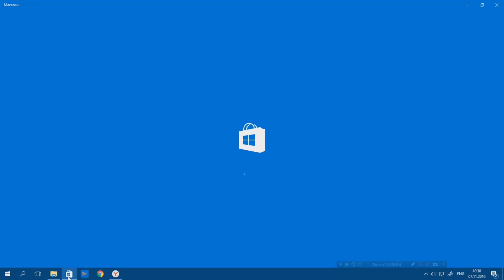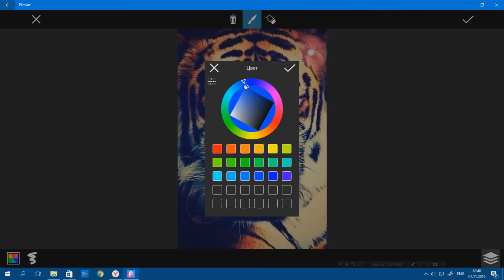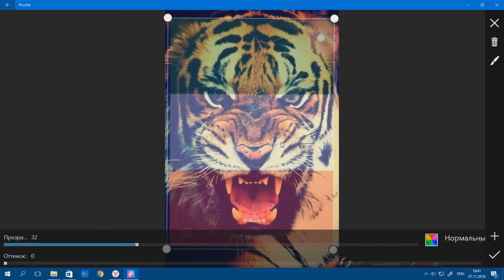Как легко и быстро редактировать фото на компьютере?[windows 8.1-10]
Привет. В данном видео я показал программу для windows 8.1-10, которой можно легко и быстро редактировать фото обходясь без программы Photoshop.
Мой Skype: ProGners